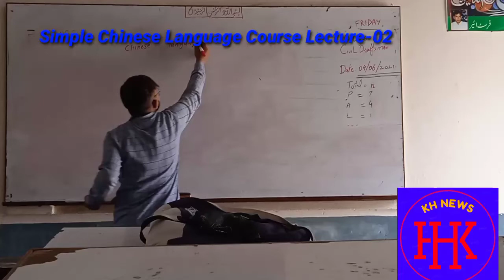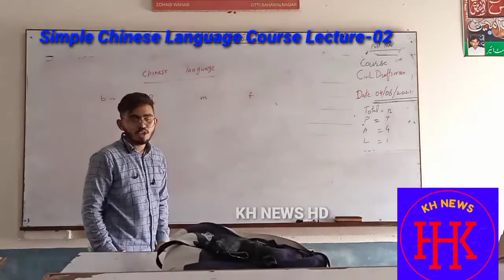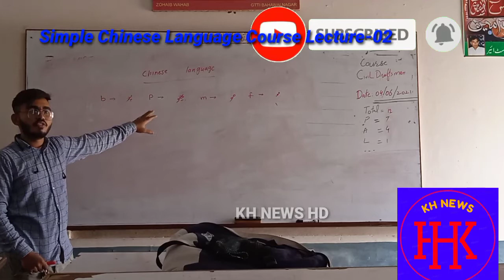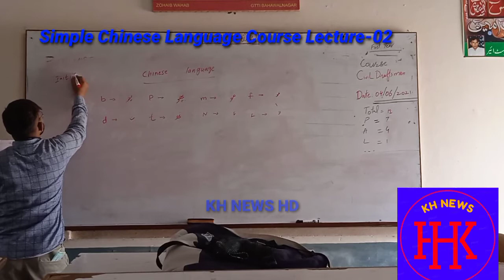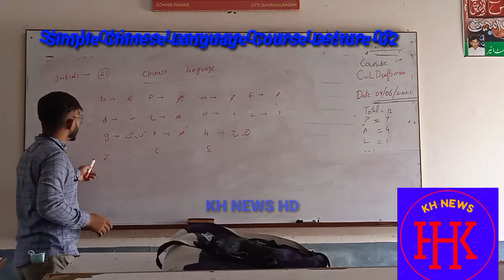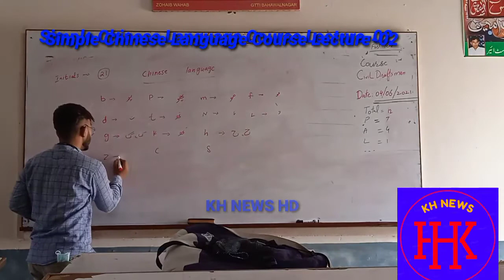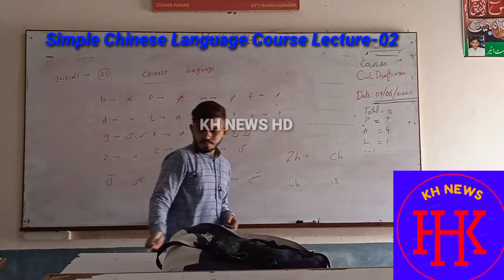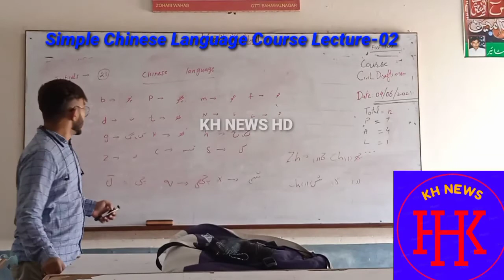Chinese journal language course lecture 02 with Ali Zulfiqar